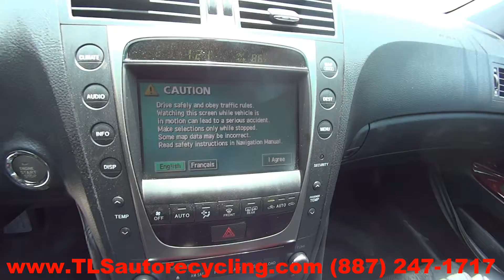2006 Lexus GS300 Parts For Sale - 1 Year Warranty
TLS Auto Recycling is parting out 2006 Lexus GS300 for used parts. Stock # 6265PR
Save up to 60% on Used Lexus GS300 Parts.

APRON CUT
BACK GLASS
BUMPER COVER REAR
BUMPER GRILL
DECK LID
ENGINE ASSEMBLY
FENDER
FUEL FILLER DOOR
GRILLE
HATCH
HEADLAMP ASSEMBLY
HOOD
LIFT GATE
LONG BLOCK
PARTS CARS TRUCKS
QUARTER GLASS
TAIL GATE
TAIL LAMP
TRANSMISSION
TRUNK LID
UPPER / LOWER TIE BAR
WHEEL
WINDSHIELD GLASS